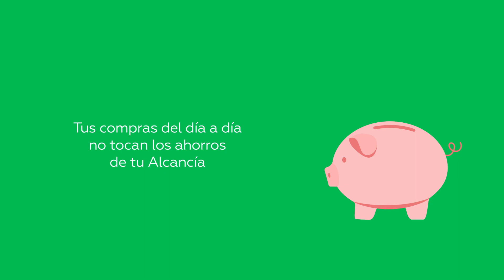Alcancía Virtual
Usa la Alcancía Virtual de tu Cuenta Sueldo o Cuenta Simple y verás lo fácil que es ahorrar 🐷📲